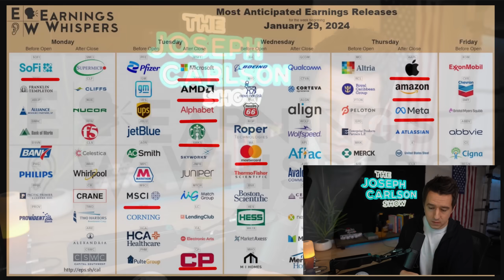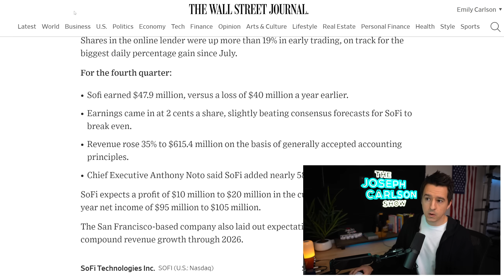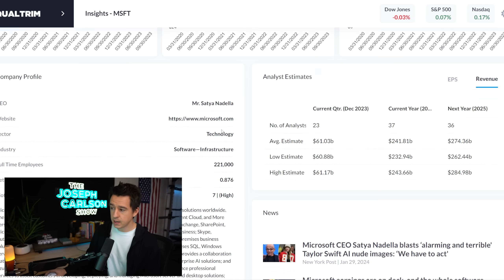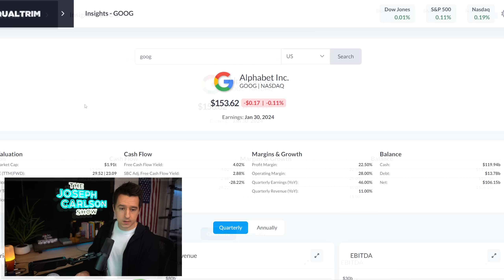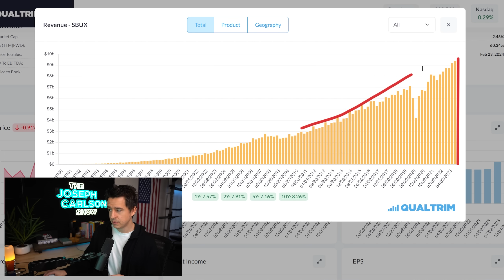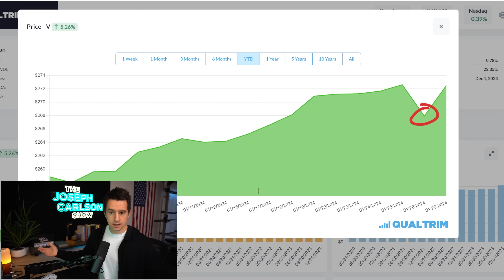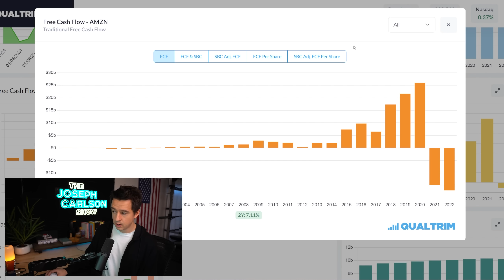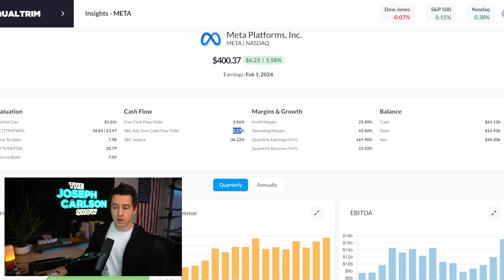The Biggest Earnings Week Has Started: What To Expect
00:00 Introduction
03:44 Sofi
07:00 MSCI
10:00 Microsoft
13:50 AMD
15:45 Google
19:40 Starbucks
24:30 Mastercard
27:47 Apple
31:20 Amazon
33:55 Meta